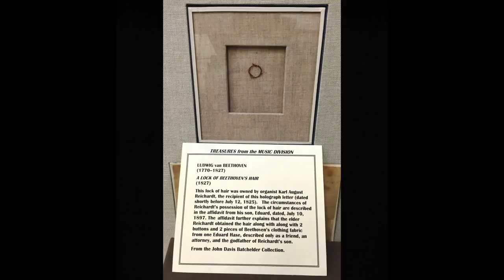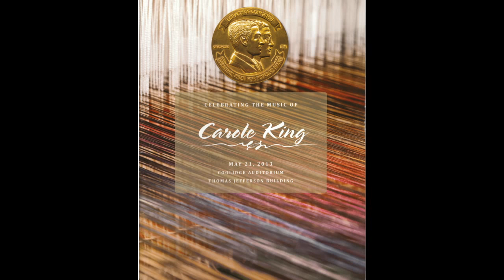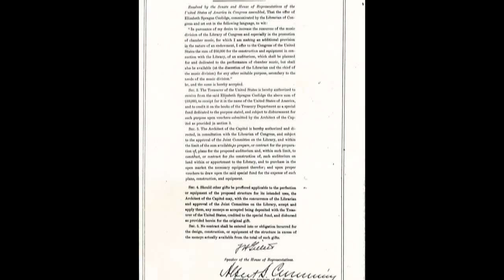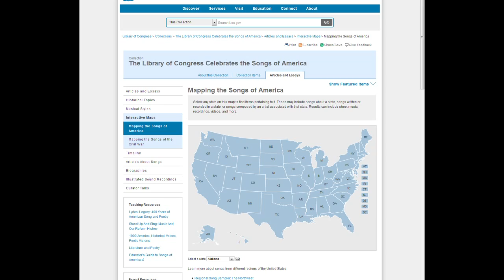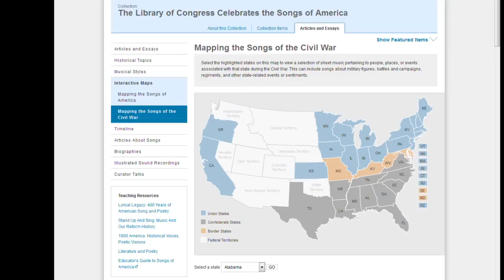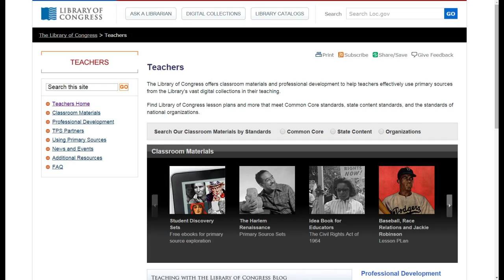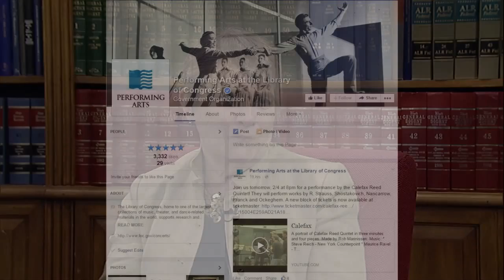The Library of Congress Music Division